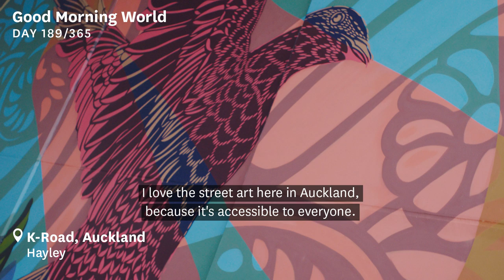Good Morning World | Day 189 of 365 - Auckland Art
Today’s Good Morning World comes from Hayley on Karangahape Road, Auckland! Hope you have a great day, wherever you are in the world!